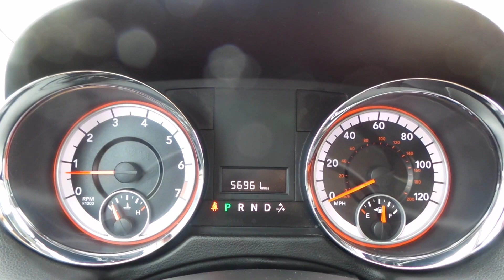16619A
2013 Dodge Caravan